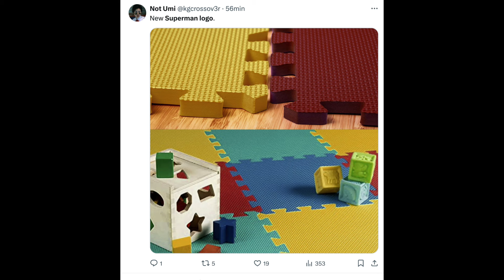¡JAMES GUNN SE PIRATEA EL LOGO DE SUPERMAN PARA SU PELI!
En este video te compato mi opinión sobre el "nuevo" diseño del logo para el traje de Superman de la nueva cinta de James Gunn... ¡ENTRA Y DALE PLAY!